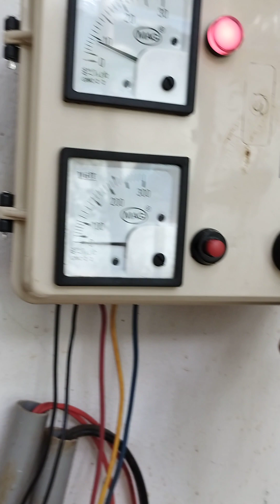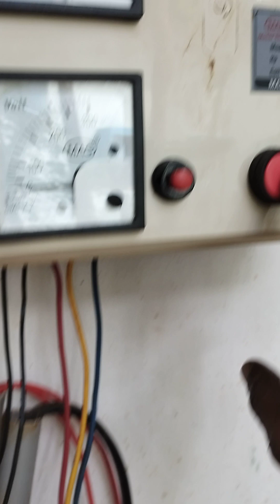சிம்பிள் பிலம்பிங். simple plumping.